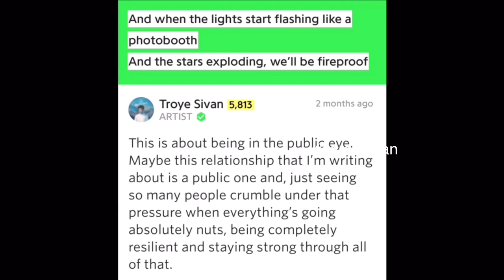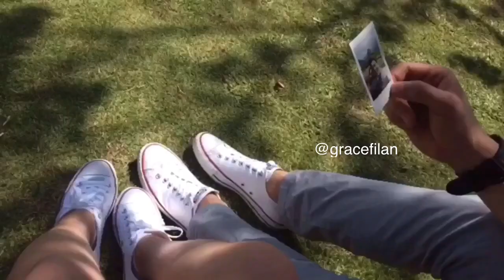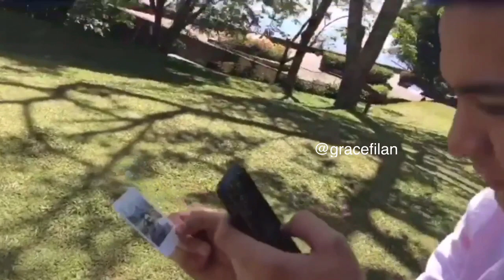Eat Bulaga - Kalyeserye February 26, 2016 - ALDUB - Youth - Troye Sivan MV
ALDUB - Youth Troye Sivan
When I think of “Youth” I picture a road trip, 2 people just running away together, being able to stay strong and stay sane.